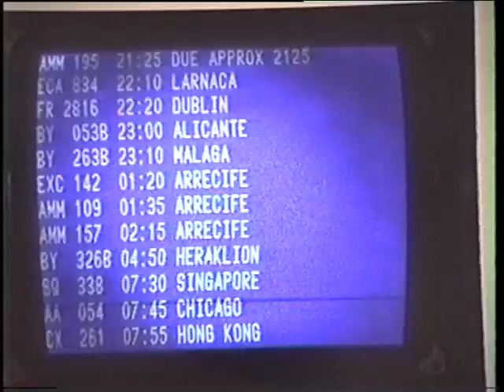streets of blood WHO IS THE RAVEN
Another outtake from Streets of Blood featuring NIck Gilbert, the actual Raven. He was later replaced By Wesley